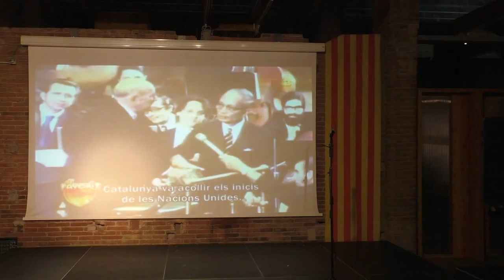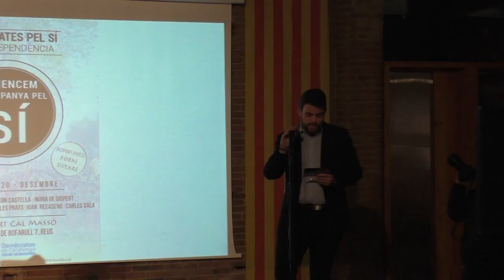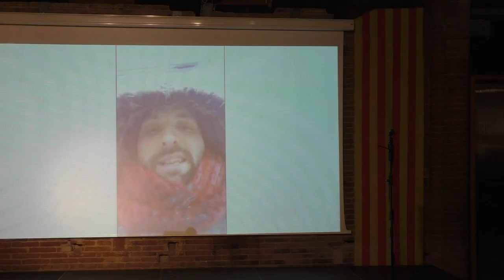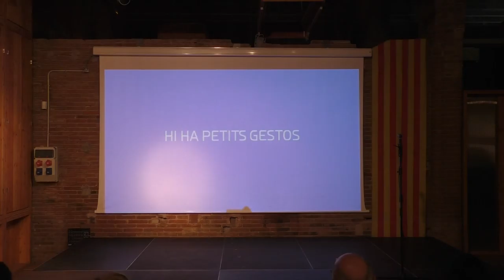Tret de sortida de la campanya «Demòcrates pel Sí» al Camp de Tarragona.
El dimarts 20 de desembre de 2016 ha tingut lloc a Cal Massó de Reus l’inici de la campanya «Demòcrates pel Sí» al Camp de Tarragona. L’acte ha estat organitzat per Demòcrates de Catalunya i hi han intervingut: Toni Castellà Clavé, Núria de Gispert, Carles Prats Cot, Carles Sala, Joan Recasens i Jaume Piñol de la Mata.
La campanya «Demòcrates pel Sí» es realitza per aprofitar els mesos que queden fins al referèndum per convèncer als indecisos i animar a les organitzacions dubtoses o contraries a la independència a participar en el referèndum com a compromís democràtic.